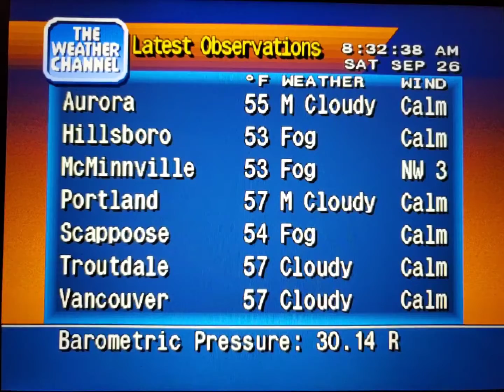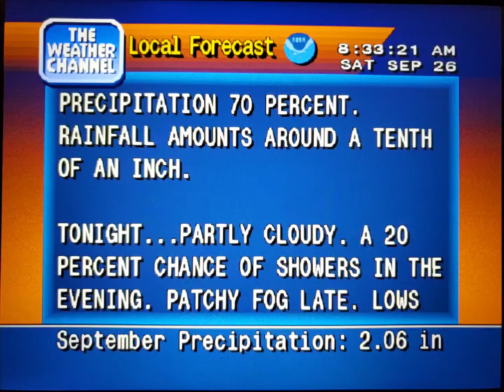WeatherStar 4000 Simulator Sept. 26, 2020(14)